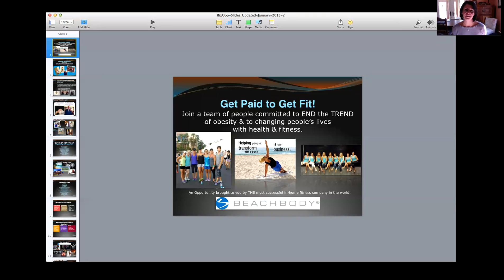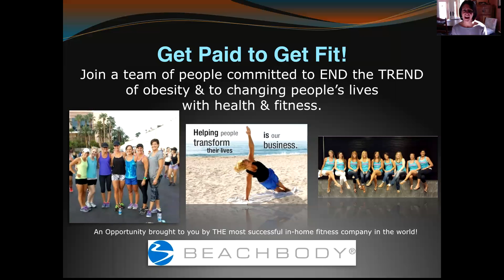Business Presentation February 2015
Get Paid to Get Fit!